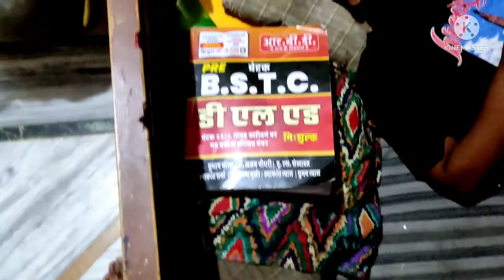Papa ne naya podha boya 😇